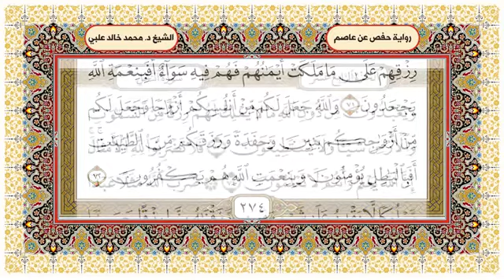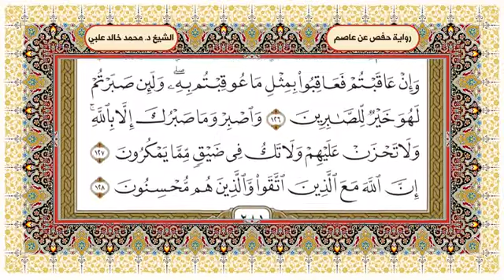المصحف المصور المعلم للقارئ محمد خالد علبي الجزء الرابع عشر